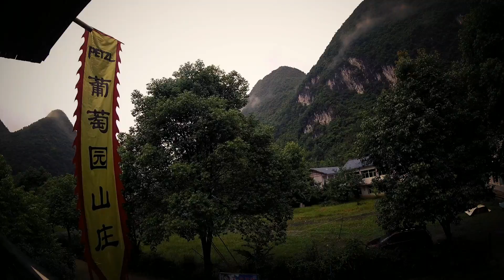Climbing in Getu, China (2017)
Rock Climbing in Getu, China where the Petzl Roc Trip was.
Overland from Laos into China to Getu, where we climb at the great arch. The weather is not great, so we move on to the next climbing mecca in China soon, which is Yangshuo.